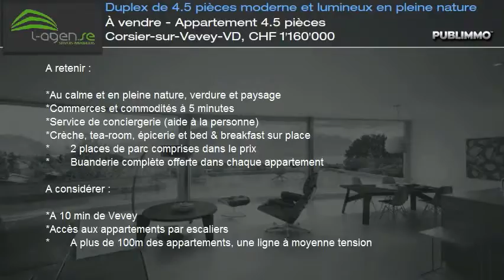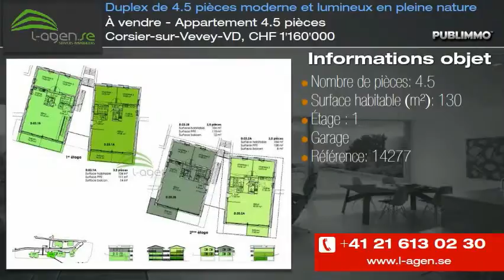À vendre - Appartement 4.5 pièces Corsier-sur-Vevey-VD, CHF 1'160'000